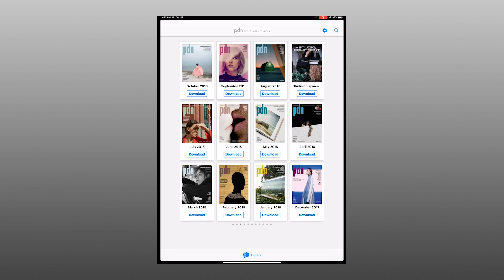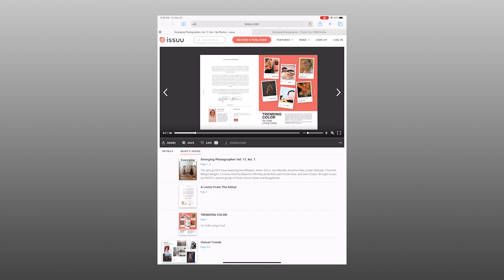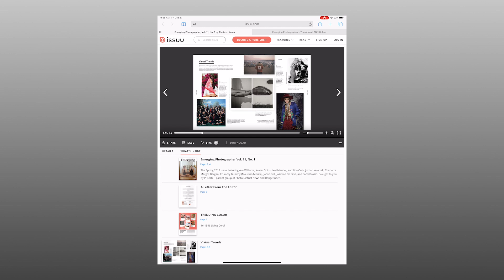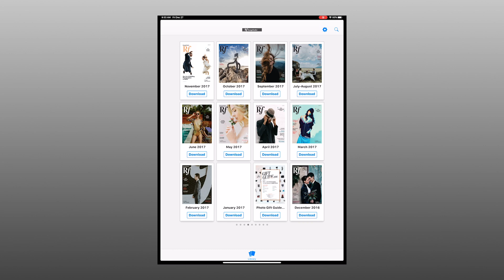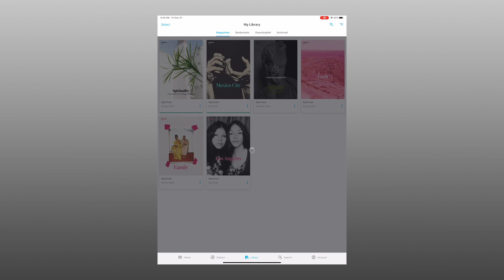My FAVORITE Photography Magazines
In this video I show you my favorite photography magazines.

Photography Magazine Links

Gear used to record the video:

Nikon Z6
Nikon Z 24-70mm F4.0 Lens
Sony 120GB XQD Card
Sony XQD/SD Card Reader
Vanguard Tripod
Siriu Ballhead
Zoom F1 Field Recorder

Checkout my Recommended Gear List: